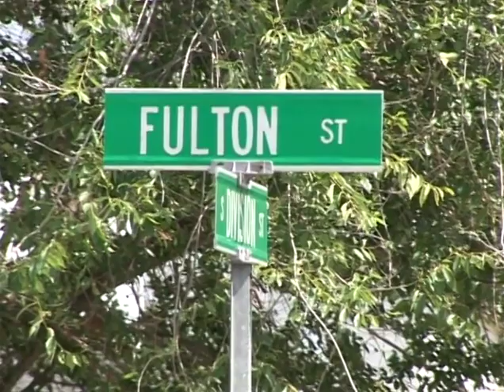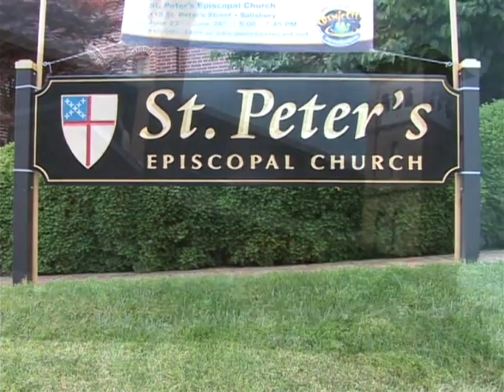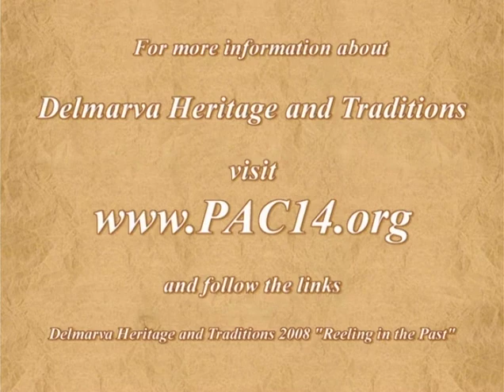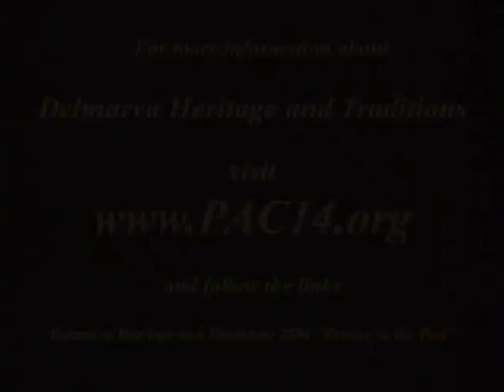Reeling in the Past! WF Allen Company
The WF Allen Company, and the Allen family's impact on Wicomico County is shared with us by the Grand-daughter of WF Allen, "Betsy" Hancock.

This recording is part of the Digitizing Delmarva Heritage and Tradition collection and the "Reeling in the Past" collection.